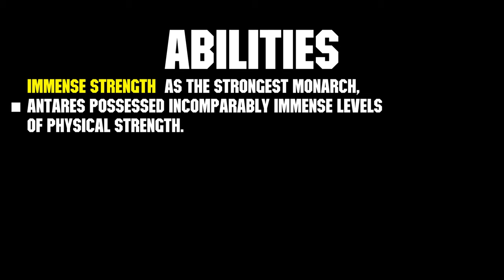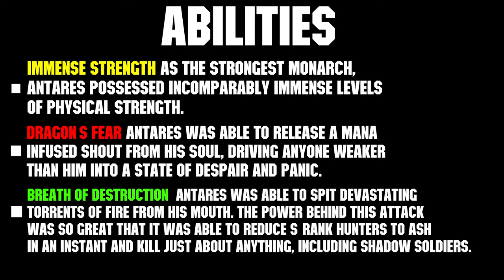The Monarch Of Destruction's Full Power In Solo Leveling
►In this video, I am explaining the monarch of destruction Antares and all of his powers and abilities. Antares (안타레스) was the King of Dragons and the Monarch of Destruction. He was also the strongest Monarch and the final antagonist of Solo Leveling.